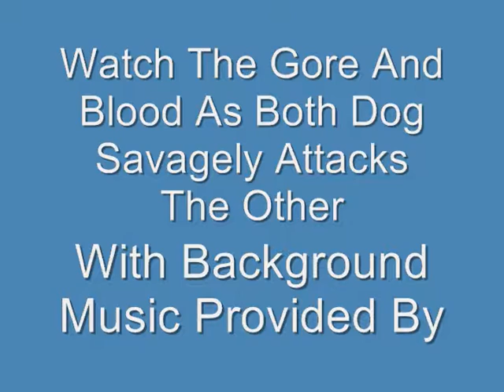The Best Of Hershey Vs Shamrock Round 6 10 With Background Music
The Best Of Hershey VS Shamrock Round 6 - 10 In Slow Motion & With Background Music